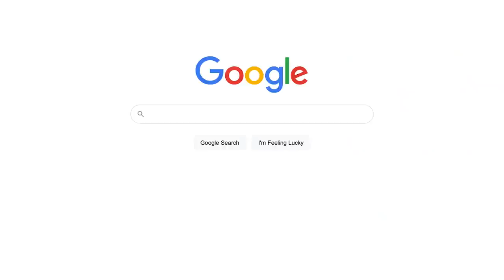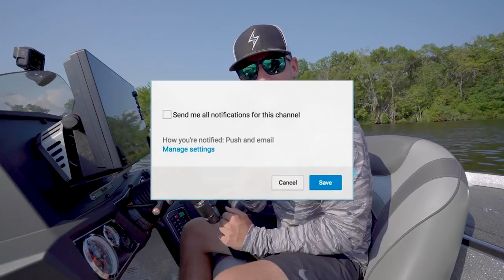My WORST Decision EVER... (Tournament Fishing)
In todays bass fishing video we go over our second night fishing tournament on the river! Y'all seemed to enjoy the tournament fishing videos so we've decided to start filming them weekly! Have you ever been tournament fishing? Do you like tournament fishing? Have you ever won a fishing tournament? Let me know if you like these bass fishing videos / tournament fishing videos. Also leave your feedback on the bass fishing tournament videos / river fishing videos. Now let's go fish our second night fishing tournament of the year!